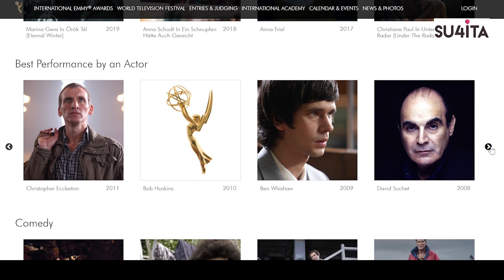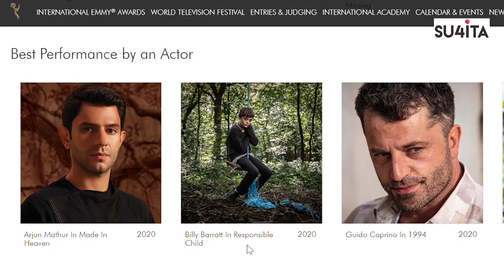Arjun Mathur at the International Emmys | Sucharita Tyagi | Casting Call | Made In Heaven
Arjun Mathur is an International Emmy nominated, British Indian actor working predominantly in Bollywood, independent films, and television.
In this interview, he talks to me, Sucharita Tyagi, about the International Emmy nomination, the barrage of interviews he’s had to do recently, and whether international recognition changes anything for actors like him.

Also, we bring up Ali Fazal like three times.

In this new series, which I’m calling ‘Casting Call’, I’ll talk to actors like Arjun about their process as an actor, and how many years of hard work, toil and audition giving went into the success they’re enjoying now.

0:00 – Casting Call
0:55 - Hello Arjun Mathur!
1:51 - What are the International Emmy Awards
3:54 – How Arjun’s life has changed (or not)
8:19 – Working during the Lockdown- Gone Game
12:07 – Casting Call – Audition stories and what one must do when auditioning

Watch out for more Casting Call episodes with more actors I admire, coming up once per week! I really hope to have some fun conversations here on this channel, and bring to you content you deserve and content that serves some purpose.

Much love.

Sucharita